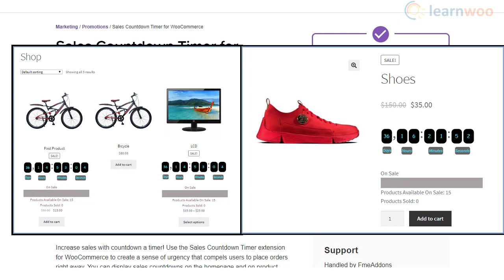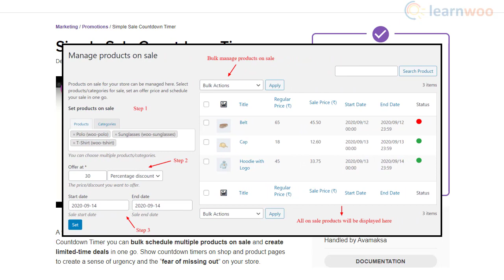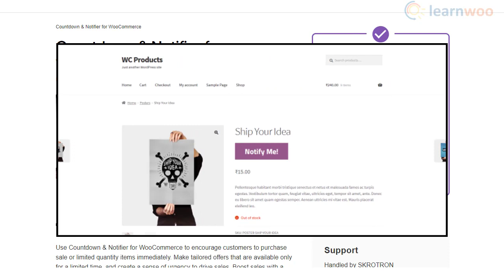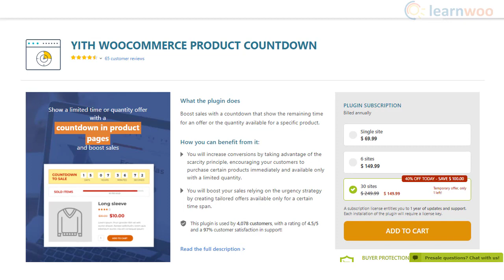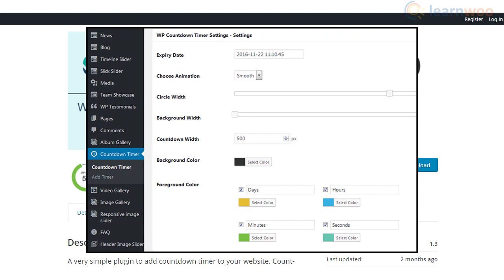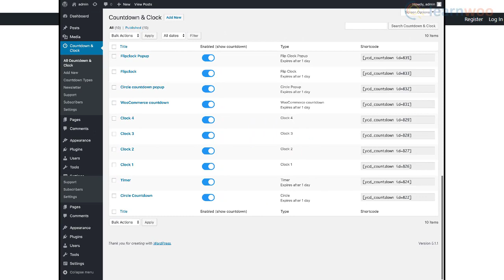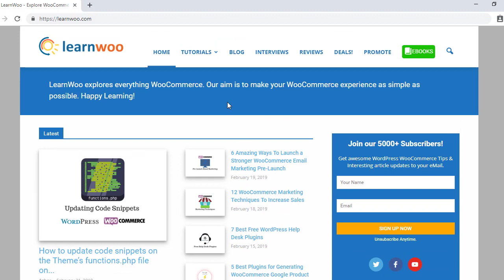10 Best WooCommerce Sales Countdown Timer Plugins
Explore the hosting service providers:
1. Sales Countdown Timer for WooCommerce
2. Simple Sale Countdown Timer
3. Countdown & Notifier for WooCommerce
6. YITH WooCommerce Product Countdown
11. Countdown Timer – Widget Countdown
Online store owners are constantly experimenting with different sales strategies. One of the tried and tested strategies in online sales is to create a sense of urgency in the minds of the customers so that they will make a purchase decision faster.

In this video, we will discuss some of the best WooCommerce Sales Countdown timer plugins that will help you create a sales boost.

Suggested reading:
1. How to Set Up WooCommerce Flat Rate Shipping in Easy Steps
2. How to install WordPress?
3. 15 Best Code Editors for Mac and Windows to Edit WordPress & WooCommerce PHP, JS & CSS Files
4. How to Find Post ID on your WordPress Site (and why do you need it?)
5. What are WordPress hooks? How do actions and filters help to extend the functionality?
6. 5 Helpful WordPress Tips for Beginners
7. What is WordPress Multisite and how to set it up with WooCommerce? (with Video)
8. WordPress Troubleshooting – Guide to basic WordPress problems and their solutions Best WooCommerce Multi Vendor Booking Plugins

00:00 Introduction
00:36 Sales Countdown Timer for WooCommerce
01:15 Simple Sale Countdown Timer
01:46 Countdown & Notifier for WooCommerce
02:24 Countdown Timer
02:58 WISDM Scheduler
03:38 YITH WooCommerce Product Countdown
04:10 WooCommerce Coupons Countdown
04:35 Countdown Timer Ultimate
05:00 Finale Lite
05:25 Countdown & Clock